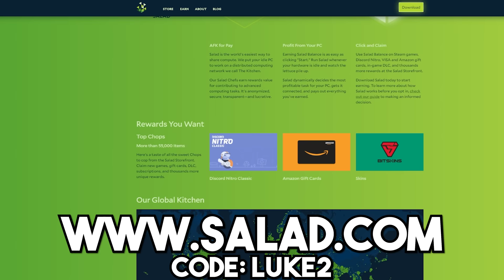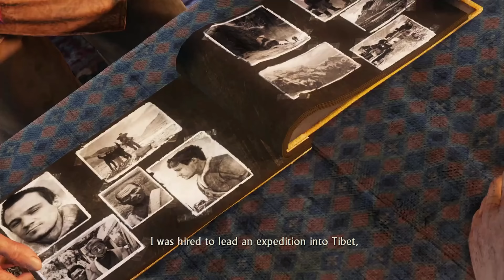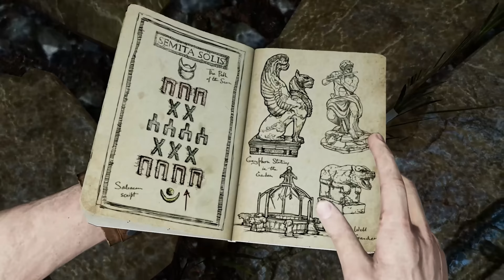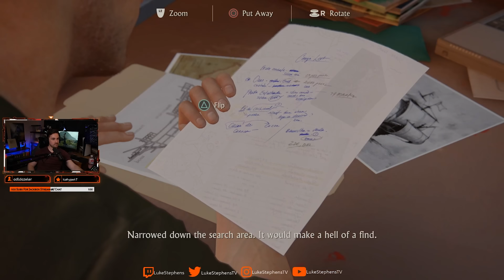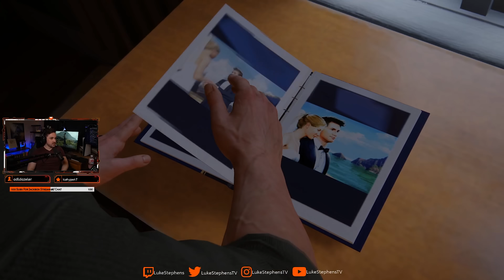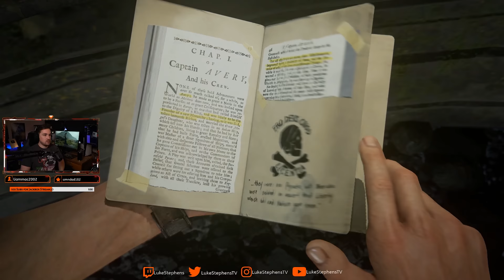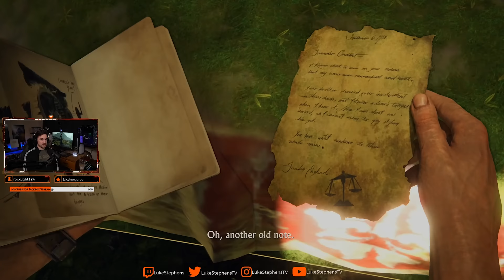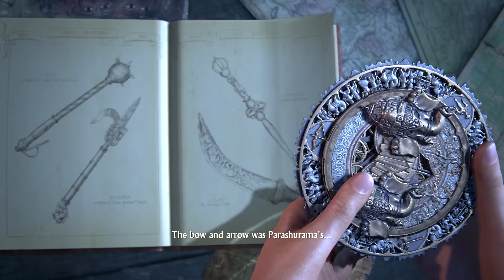The Uncharted Series | The Ultimate Critique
Use Code "LUKE2" so they know I sent you!

TIME STAMPS:
Intro - 0:00
Sponsor (SALAD) - 1:15
Uncharted : Drake's Fortune - 2:30
Sponsor (PRIVACY.COM) - 35:45
Uncharted 2: Among Thieves - 37:17
Sponsor (AURA) - 1:33:14
Uncharted 3: Drake's Deception - 1:34:11
Uncharted 4: A Thief's End - 3:20:53
Uncharted: The Lost Legacy - 7:10:34
Conclusion - 8:15:05
Send me something:
Luke Stephens